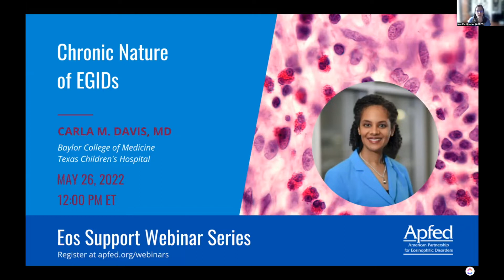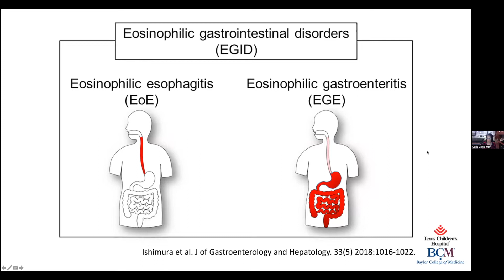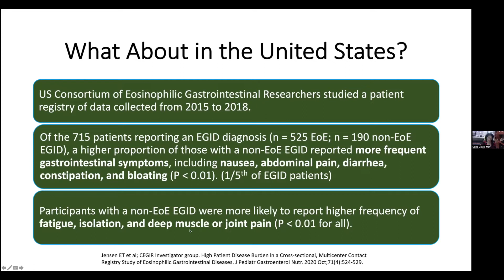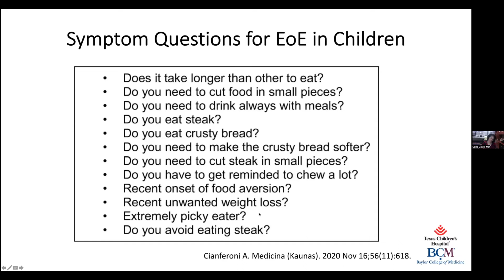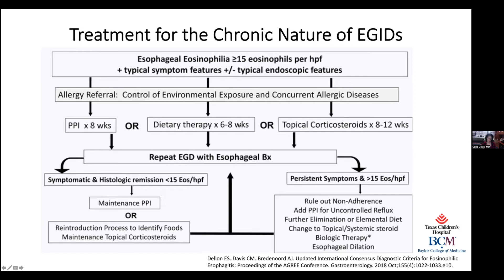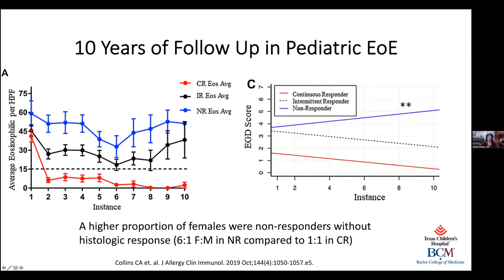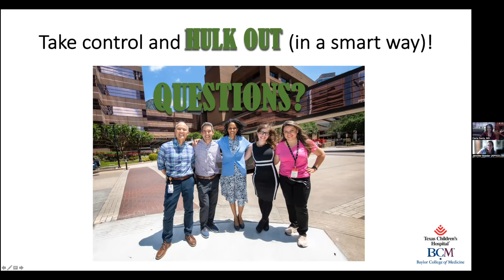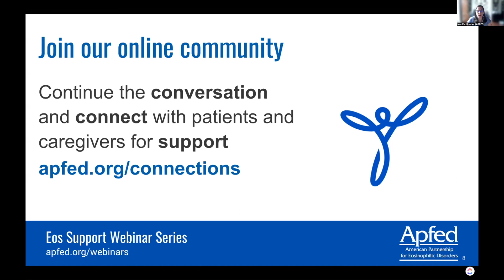Chronic Nature of EGIDs | APFED Eos Support Webinar Series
Eosinophilic gastrointestinal disorders (EGIDs), including eosinophilic esophagitis (EoE), are chronic conditions, meaning symptoms might be ongoing and need routine care. While they can usually be controlled there is no cure. So how do you determine the best course of treatment? And what happens when you don’t treat the condition? Watch this webinar with Carla Davis, MD, Professor of Pediatrics and Chief of the Division of Immunology, Allergy, and Retrovirology in the Department of Pediatrics at Baylor College of Medicine, as well as Director of the Texas Children’s Hospital Food Allergy Program. She shares information about the chronic nature of EGIDs, and factors that influence treatment decisions.

for details about other webinars in the Eos Support Webinar Series!